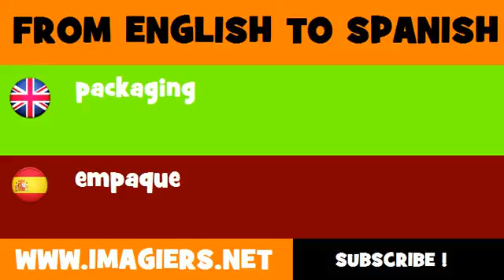SPANISH TO ENGLISH = empaque